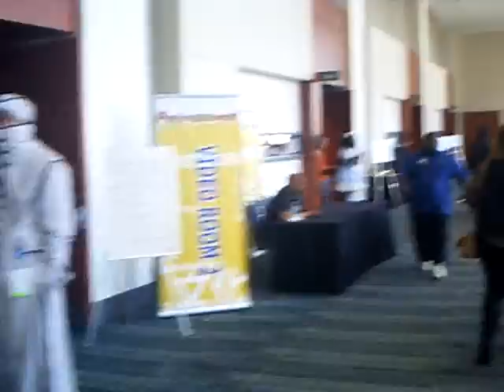Animazement 2014 - Saturday Part 2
After walking around the whole entire building, walked into the convention center and just wandered around. Sorry if the video is shaky or if the quality is bad.